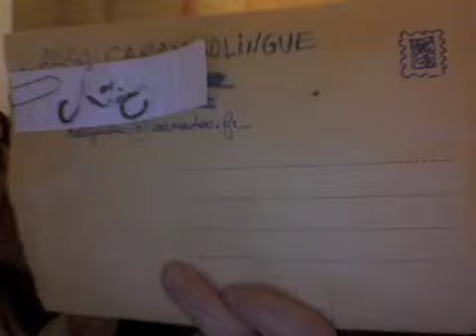FiatFiets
Professeure de bicyclette : cela peut se faire en France et s'exprimer en néerlandais, où la bicyclette est fiets et se prononce presque comme on dirait anglais être en forme, en insistant un peu...